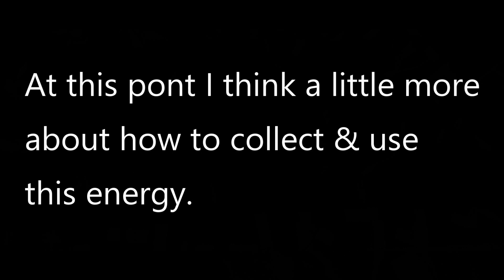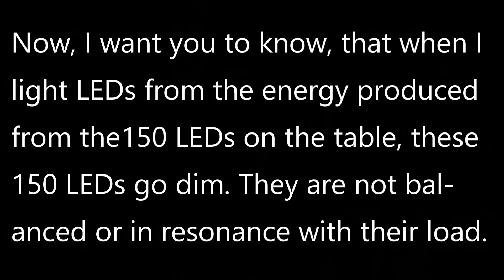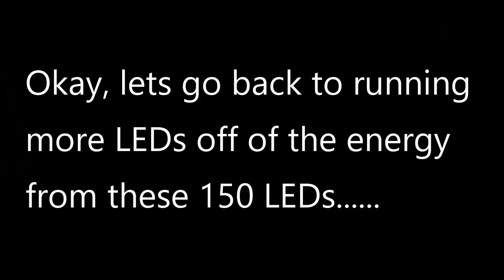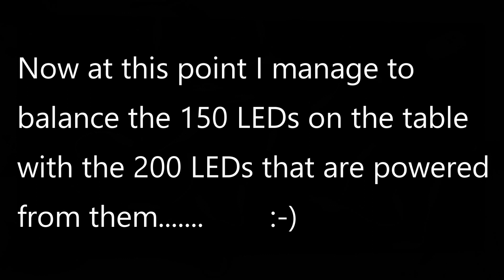WIRELESS POWER TRANSFER Part 2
Wireless Power Transfer.
I have 5VDC going to Frequency Generator and generator is putting out 10V. & 200 LEDs lit.  Later in video 11V & 350 LEDs lit !!

Special thanks to a close friend of mine Finite Tuning :-) This is his channel, he recently caught an UFO on video and submitted it to MUFON and they called him back.